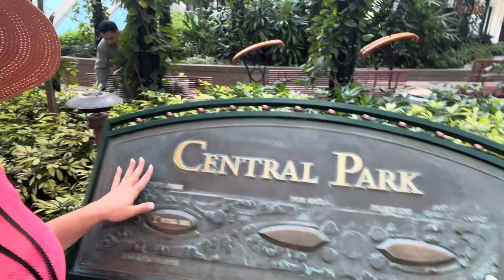Un jardín gigante en el Agua 💧siembracondayami